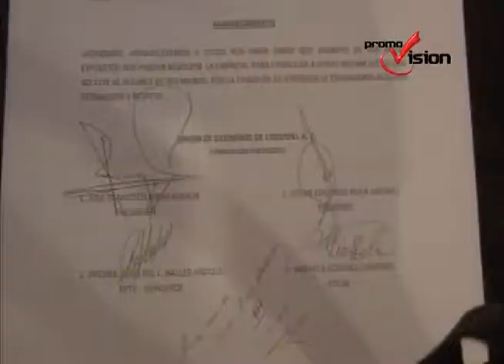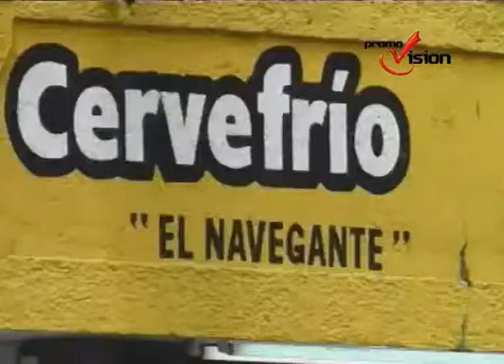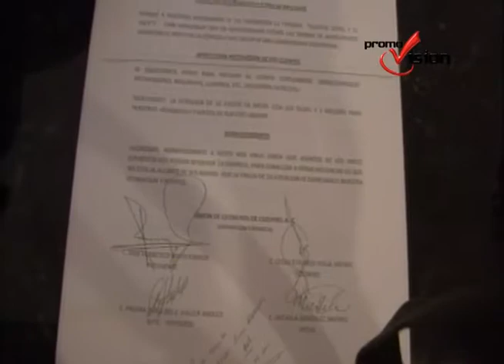Inconformidad en contra de la superior